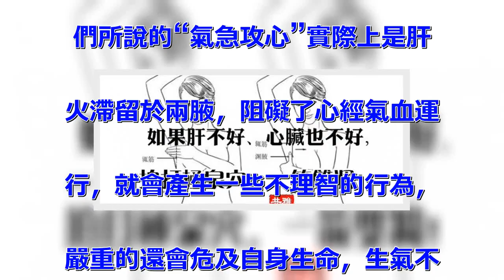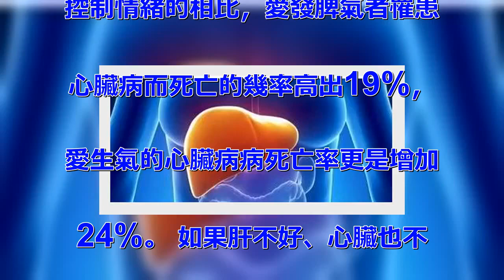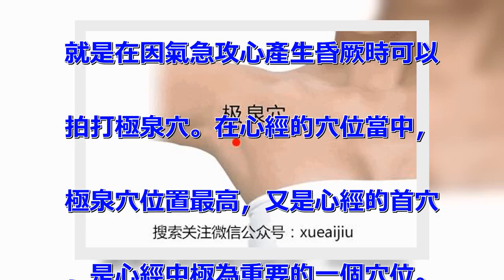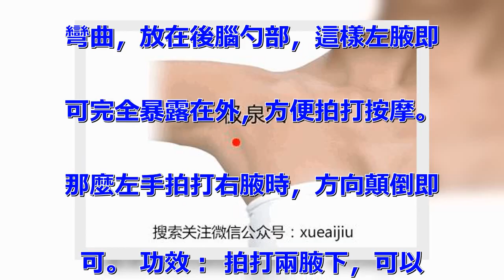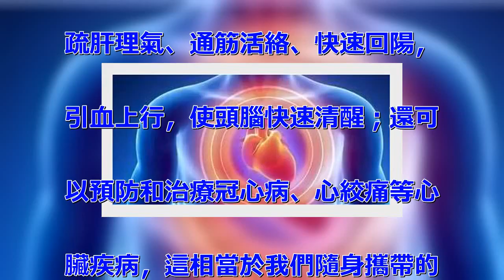如果肝不好、心臟也不好，拍打一個地方，一箭雙雕！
醒過來。 但是點掐中對有些可能
不管用，這就用到了醫家的一個救
急方法，簡單實用，一學就會，經
常使用能起到瞬間回陽的效果。
生氣不僅傷肝，也傷心臟 平時我
們所說的“氣急攻心”實際上是肝
火滯留於兩腋，阻礙了心經氣血運
行，就會產生一些不理智的行為，
嚴重的還會危及自身生命，生氣不
僅傷肝，也傷心臟。 傷 肝 臟
 美國維吉尼亞大學的一項研究發
現，生氣會導致慢性丙肝病病情加
重。 杜克大學的研究發現，愛生
氣、充滿敵意和輕中度抑郁群體內
C反應蛋白(CRP)水平更高。
 傷 心 臟 哈佛大學醫學院一
項為期20年的跟蹤研究發現，生
氣會導致心梗(MI)或急性冠脈
綜合征(ACS)危險增加4.7
4倍。 另一項研究發現，與善於
控制情緒的相比，愛發脾氣者罹患
心臟病而死亡的幾率高出19%，
愛生氣的心臟病病死亡率更是增加
24%。 如果肝不好、心臟也不
好拍打一個地方，一箭雙雕 中醫
有一個非常有效的回陽救命之法，
就是在因氣急攻心產生昏厥時可以
拍打極泉穴。在心經的穴位當中，
極泉穴位置最高，又是心經的首穴
，是心經中極為重要的一個穴位。
 我們平時在哄小孩兒時，用手一
撓胳肢窩，孩子就會笑個不停。
其實這正好刺激到了他有癢癢肉的
極泉穴，動了心氣，而心氣主喜，
所以孩子會開心地笑起來。 極泉
穴的位置： 極泉穴位於腋窩頂點
，腋動脈搏動處（腋窩最深處）。
 拍打方法： 拍打兩腋的敲門時
，右手拍打左腋的時候，左手向後
彎曲，放在後腦勺部，這樣左腋即
可完全暴露在外，方便拍打按摩。
那麼左手拍打右腋時，方向顛倒即
可。 功效： 拍打兩腋下，可以
疏肝理氣、通筋活絡、快速回陽，
引血上行，使頭腦快速清醒；還可
以預防和治療冠心病、心絞痛等心
臟疾病，這相當於我們隨身攜帶的
速效救心丸。 胃脹調理方法——
按壓左側極泉穴 用大拇指指肚使
勁按壓左側極泉穴，連續按20下
，胃脹很快就會得到緩解。然後把
搗碎的白參片貼在此穴上，再用醫
用紗布和醫用膠布固定，貼12個
小時，休息12個小時。 生氣不
僅傷肝、也傷心臟！拍打極泉穴，
一箭雙雕！ 如果你看完這篇文章
覺得很受益，趕快發到圈子裏，告
訴更多的吧！